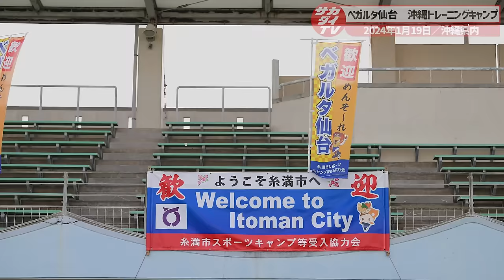【Jプレシーズン】森山佳郎監督が就任！沖縄でキャンプを行うベガルタ仙台のハードなトレーニングに密着！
Ｊクラブは来たる2024シーズンに向けて、
2024年１〜２月に国内外で強化キャンプを実施している。
サッカーダイジェスト撮影班は1月19日、
沖縄でトレーニングキャンプを行うベガルタ仙台のトレーニングに密着！

ここでしか見ることのできないJリーグの裏側や独占コンテンツをお届けする
「サッカーダイジェスト」の公式YouTubeチャンネルです。

●YouTubeメンバーシップ紹介